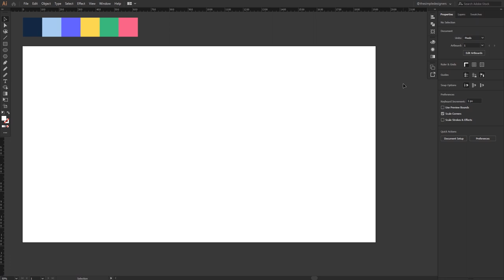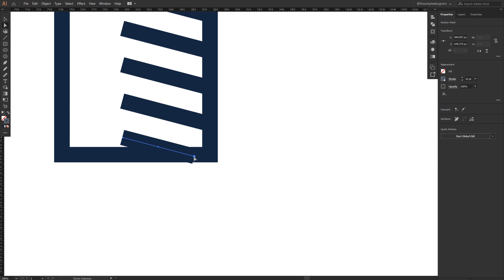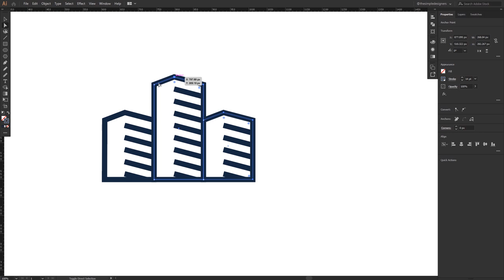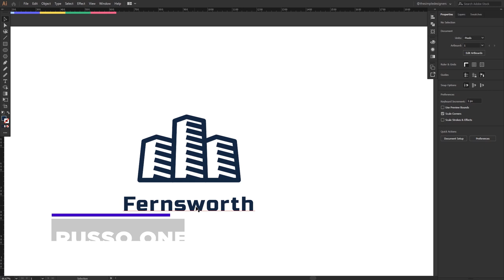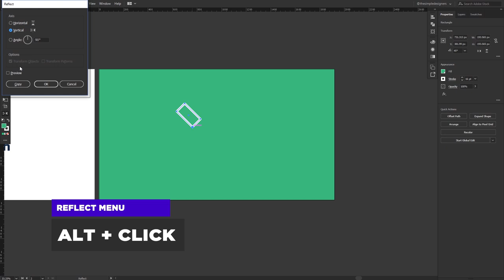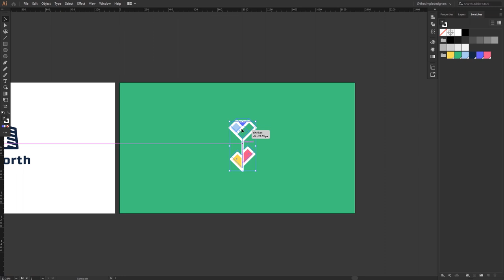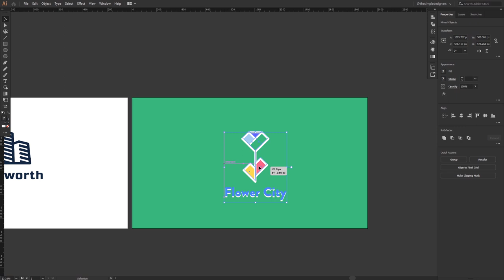Ep.22 : Design a City Logo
Branding your city is becoming a trendy thing to do.

From NYC to Shanghai, China – cities are rushing to create a hip and unique brand.

✍️ Logo Prompt:  ✍️
Design a City Logo

Name Ideas:

Green flower, Torrine, Fernsworth

🔥 ↓ VIDEO GUIDE  ↓ 🔥
00:01  Intro
00:20  Logo Design in illustrator